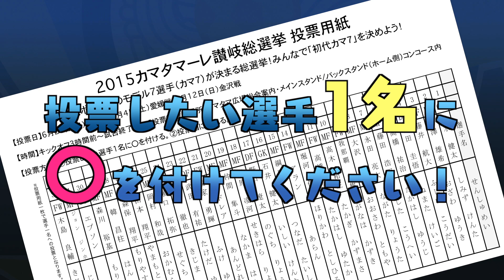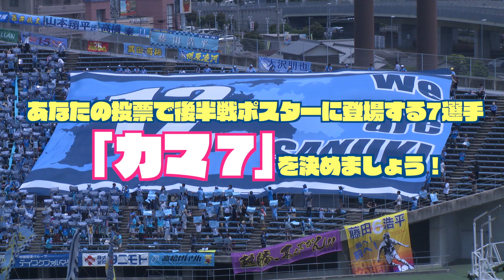2015カマタマーレ讃岐総選挙告知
「後半戦ポスター」に登場する7選手「カマ7」を決めるカマタマーレ讃岐総選挙を初開催！
6/21長崎、7/4愛媛、7/12金沢ホーム―ゲーム3試合のみで投票を受け付けます。
皆さまの1票で後半戦ポスターに登場する7選手を決めましょう！